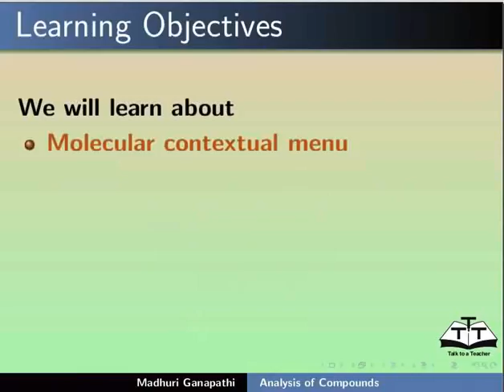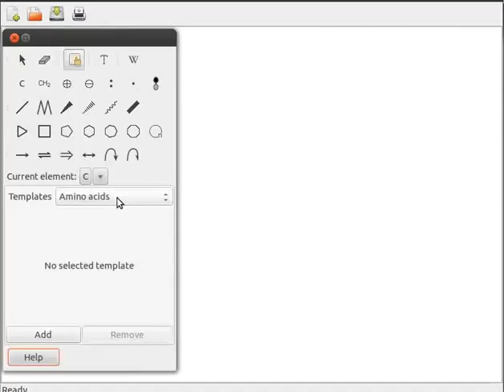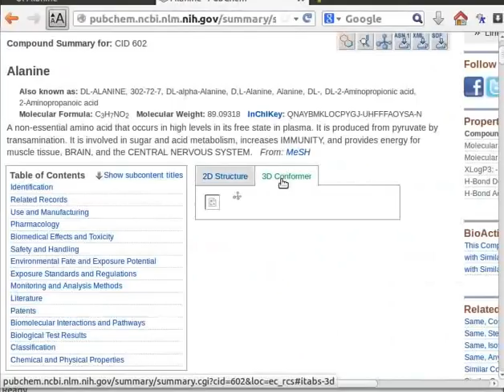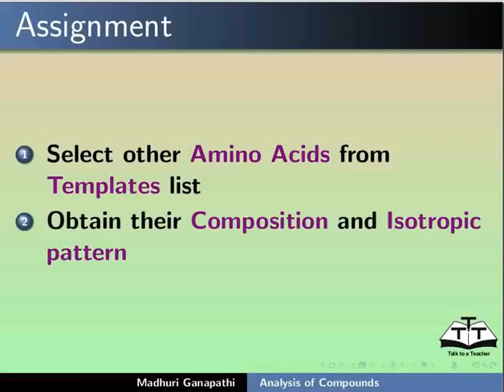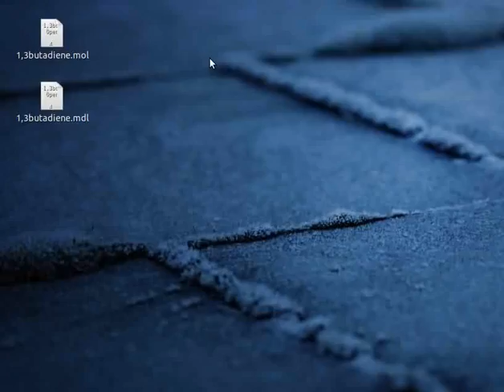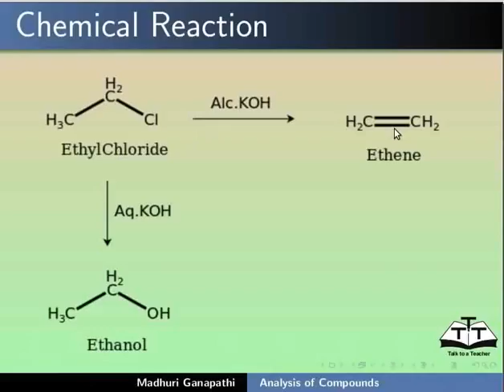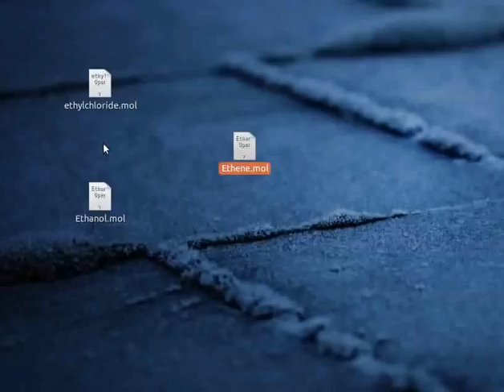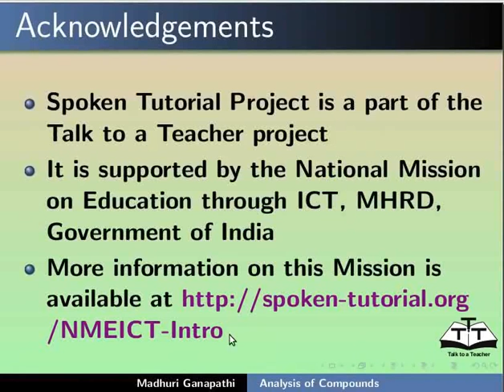Analysis of compounds - Nepali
"Molecular contextual" मेनुको बर्णन
टेम्प्लेटस टूल को प्रयोग
मलिक्युलको वेबपेज खोल्न
"Chemical Calculator" को प्रयोग
कम्पाउण्डको कम्पोजिसन र आइसोटपिक प्याटर्न
मलिक्युल ".mol" फर्म्याटमा सेभ गर्ने
मलिक्युल "Molecules viewer" मा हेर्न
रियाक्सन एरो मा रियाक्सन कन्डिसन र रीएजेन्ट थप्न
 2D संरचनालाई 3D संरचनामा बदल्न